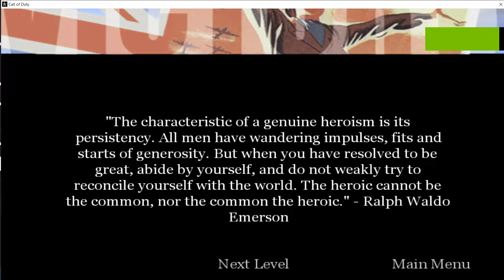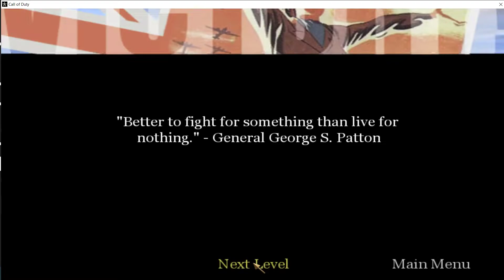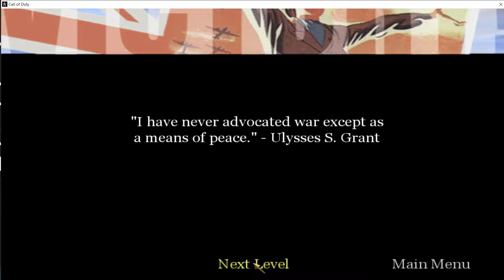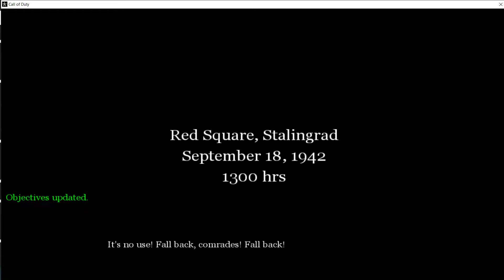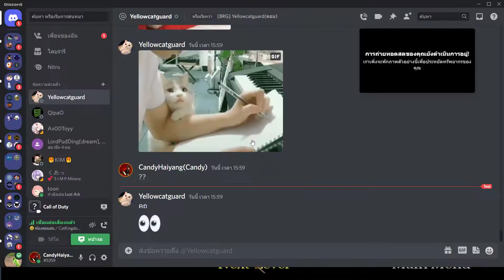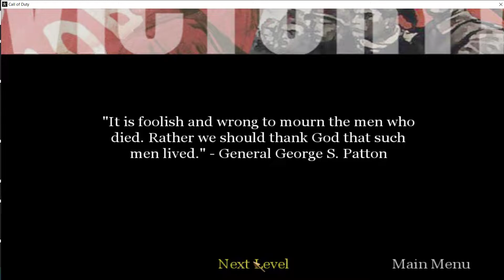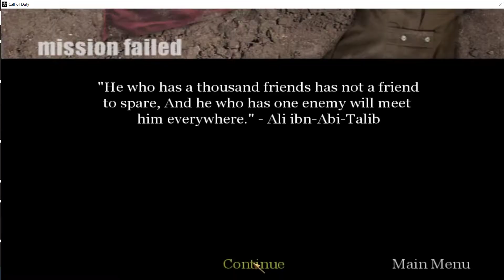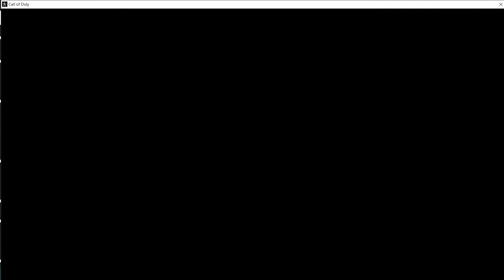Call of Duty#4 - Pavlov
This is the Fourth video in game Call of Duty.It's a first-person shooter video game franchise published by Activision. Starting out in 2003

Today i'm join the 'Battle of Stalingrad' to take back the city from Nazi For the motherland.